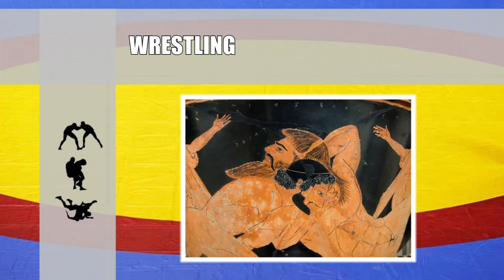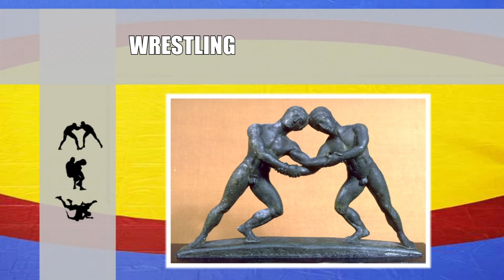Wrestling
This video is a study material for students of Charles University - Faculty of Physical Education and Sport. It´s a simple description of selected combat sport including history, basic characteristics and rules. The rules may not be up to date, because the original video was made in 2013. For more info search current rules.
The whole study material was created during 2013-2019 at the Department of Technical and Combat Sports.
Figurants: Matouš Morbitzer